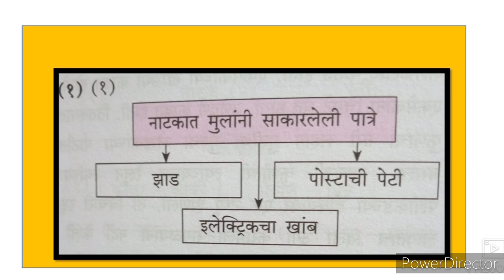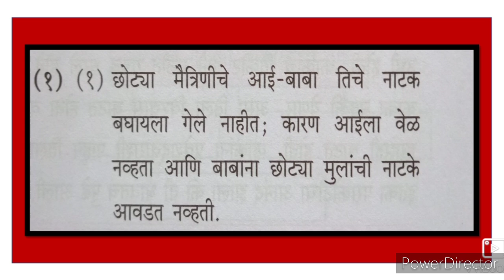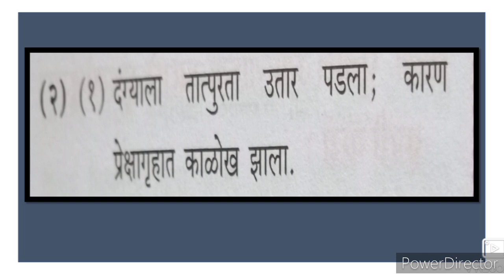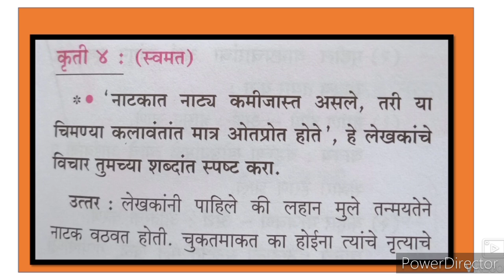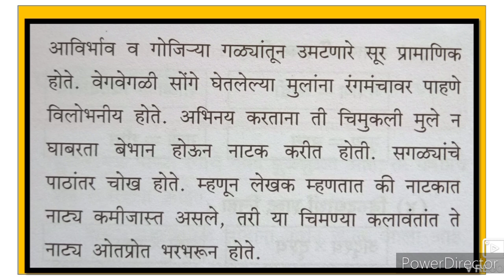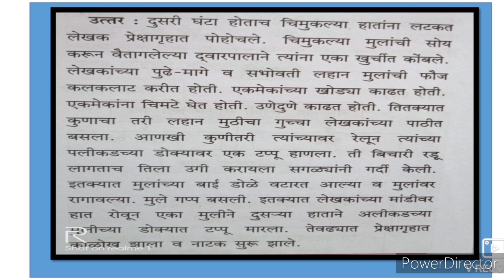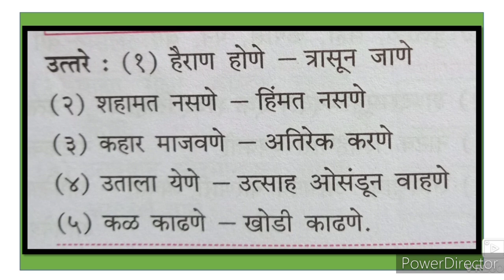8th Marathi 2 Chiv Chiv chimnya Urdu Medium Question Answer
8th class Urdu medium Marathi composite Ch 2 Chiv Chiv chimnya Question Answer this video is useful for students to understand learn more about the chapter.
8thclassUrdu medium